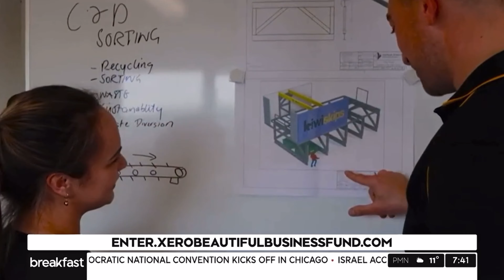We’re on TV! 📺 - Trash Talk Episode 45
Dan goes 🔴LIVE on National News to talk trash and all things recycling! ♻️

Kiwi Enviro also get the call up to clear out stormwater sumps at the Museum site, adding an extra layer of environmental protection to the clients exisiting filtration system!

Got trash? We’ll take it! 👉 0800 SKIP 2 U